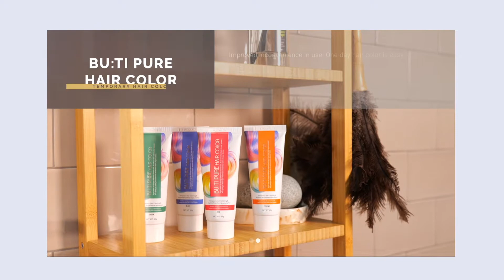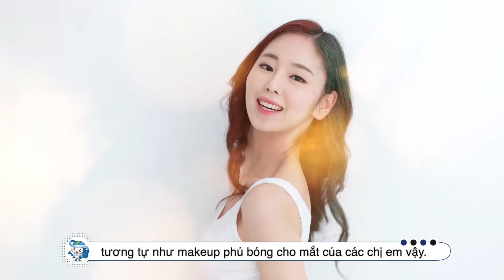2021 KOTRA 하노이 중기 한류 소비재 베트남 현지 마케팅 지원사업 THE PLAND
Adress : Tầng 20 Toà nhà Charmvit
117 Trần Duy Hưng, Trung Hoà,
Cầu Giấy, Hà Nội